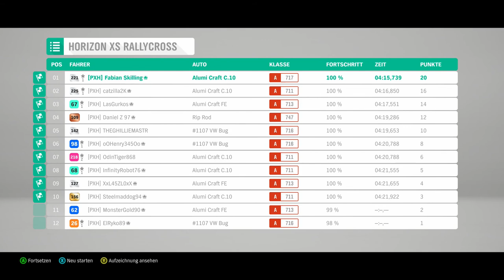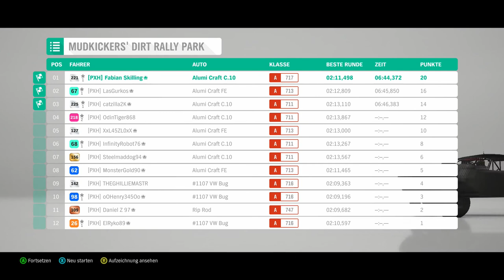Forza Horizon 4 #105 - Luftiges Winterspaßmobil - Let's Play Forza Horizon 4